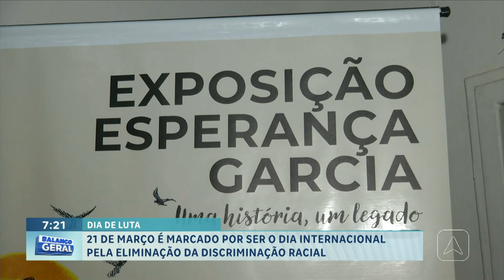21 de março é marcado por ser o dia internacional pela eliminação da discriminação racial